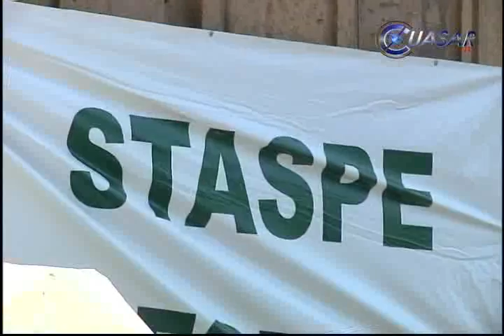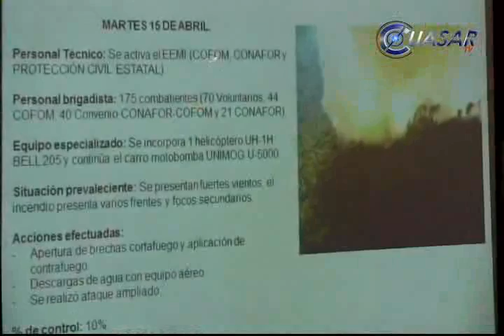Noticias de Michoacán, CuasarTv 24 de Abril de 2014